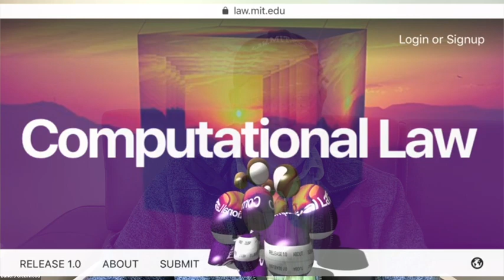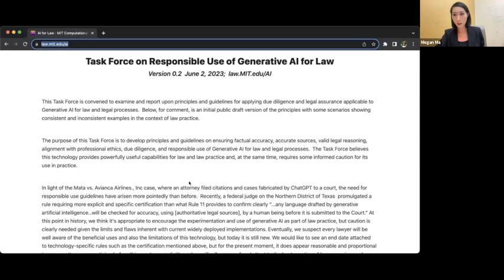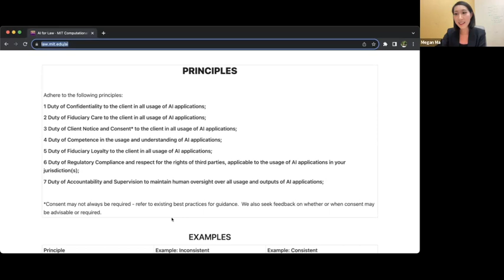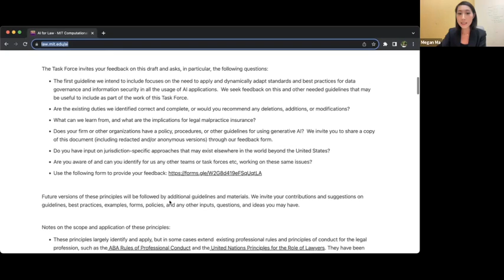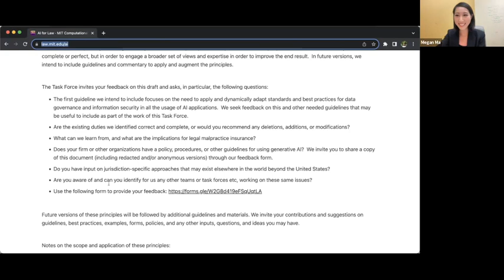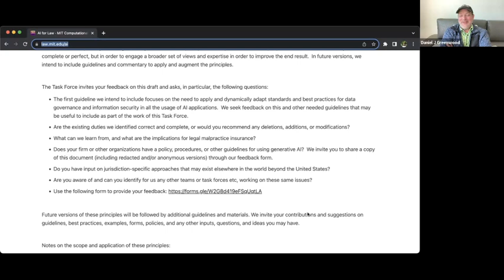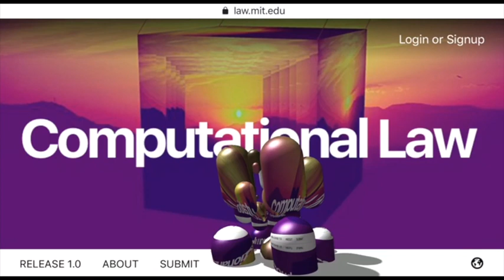law.MIT.edu Task Force on Responsible Use of Generative AI for Law - Discussion Forum, Summer 2023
Contributors to the draft Report of the law.MIT.edu Task Force on Responsible Use of Generative AI for law were invited to share additional views, questions, comments, and ideas at this Zoom-based Forum on August 16th, 2023.

To see the current version of the Task Force Report and to offer your own contributions (through the feedback form at the following site), see: law.MIT.edu/ai